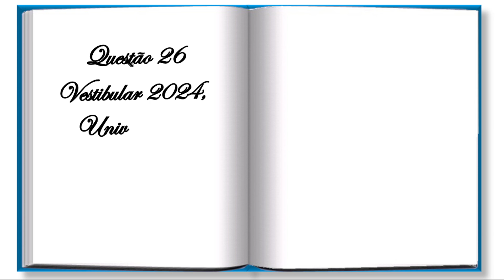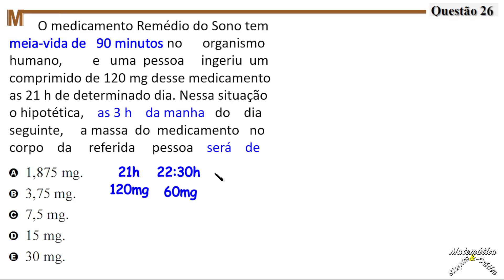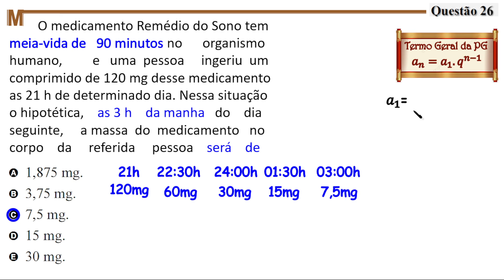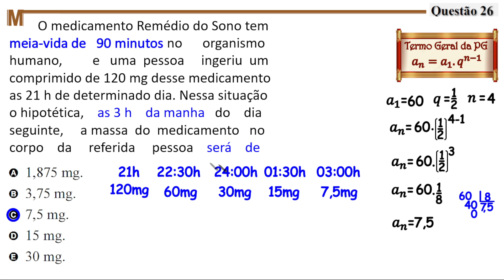QUESTÃO 26, VESTIBULAR UERR, 2024(PG)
Considere que o lucro líquido mensal , em reais, de
um vendedor de brigadeiros seja calculado pela
função quadrática   8

, em que  é a
quantidade de unidades produzidas. Nesse caso, a
quantidade de brigadeiros que devem ser produzidos
para maximizar o lucro e o lucro máximo que o
vendedor poderá obter são, respectivamente, iguais a
A 1.300 unidades e R$ 5.200,00.
B 650 unidades e R$ 10.400,00.
C 5.200 unidades e R$ 1.300,00.
D 2.600 unidades e R$ 5.200,00.
E 1.300 unidades e R$ 10.400,00.